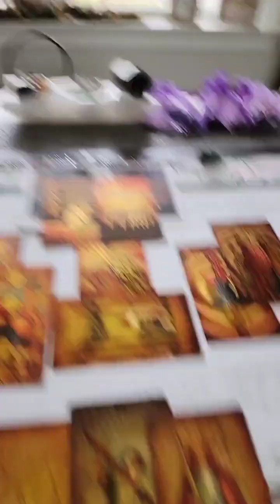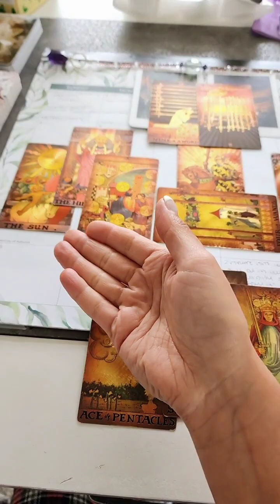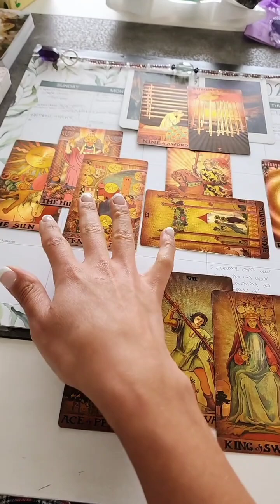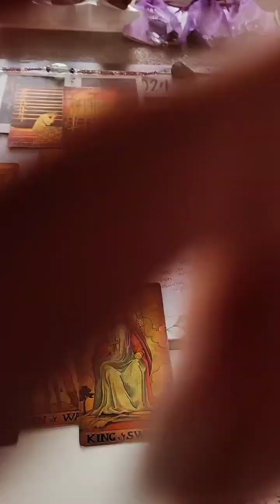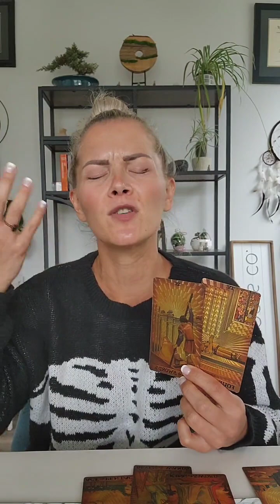✨️FIRST WEEK OF SEPTEMBER ENERGY FORECAST ✨️ ALL ZODIAC SIGNS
I am in no way responsible for any decisions/ actions you take.

I am not a registered dietitian or medical doctor